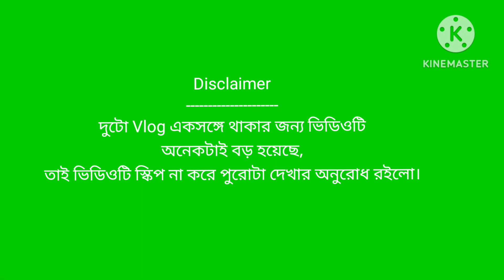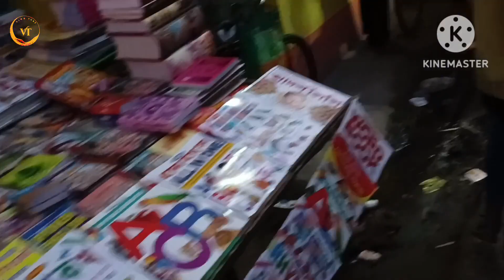রামনবমীর মেলা এবং লক্ষণ ভোজের মেলা মেলা একসাথে।। vlog 31... Vlog Tube....2023...@vlogtube1150 ....